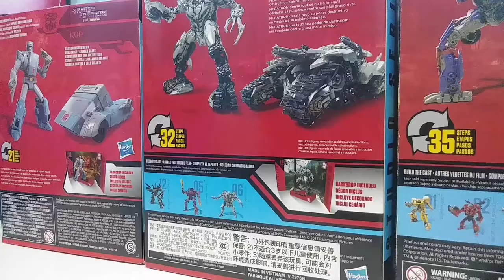Mighty the Armadillo's Greatest Fear?! (Sonic the Hedgehog Stop Motion)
Hey guys! I hope you're enjoying your day on Tuesday, January 22nd, 2022! (2/22/22). Here's another short animation, this time about Mighty the Armadillo from the Sonic series. Hope y'all enjoy! More coming soon!